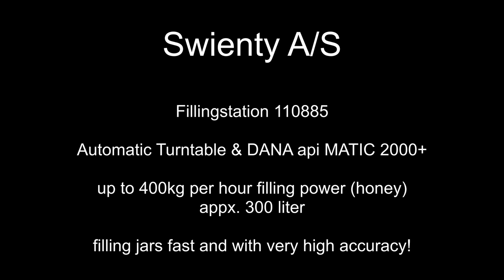Fillingstation Ø100 with fillingmachine DANA api MATIC 2000+ - Swienty A/S, Denmark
Beekeeping Equipment, Biavlsmateriel, Imkereibedarf
Filling Machines, Fyldemaskiner, Abfüllmaschinen